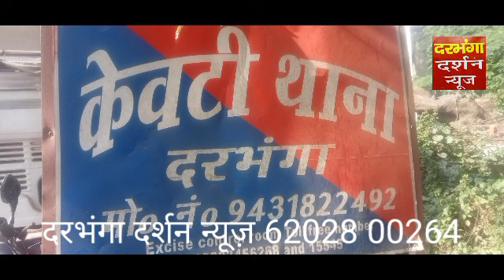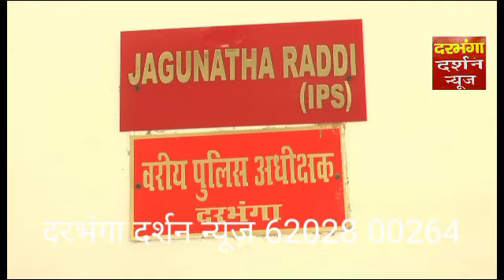.केवटी थाना क्षेत्र का एक वीडियो वायरल हो रहा है जिसमे वर्दीधारी शराब पार्टी मनाते हुए नजर आ रहे है